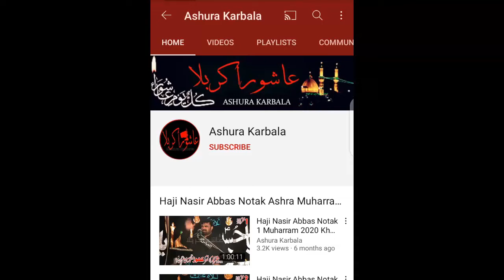Qazi Waseem 4 Shaban 2021Top Qasida